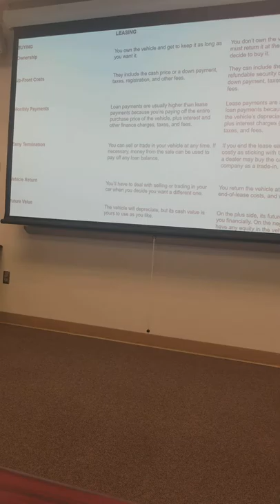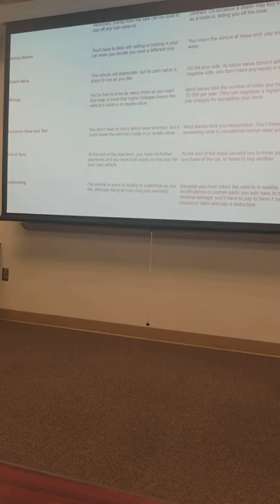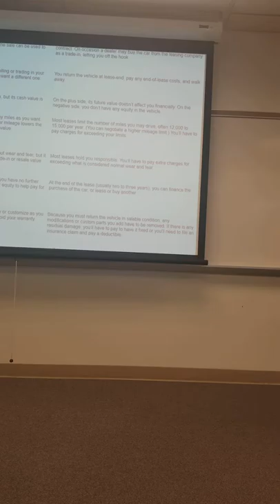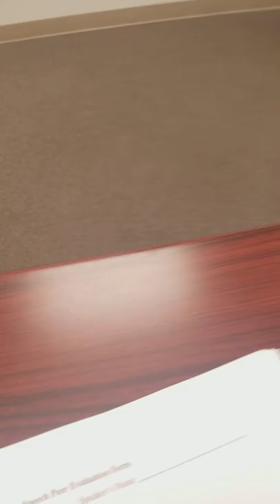Issac Informative speech